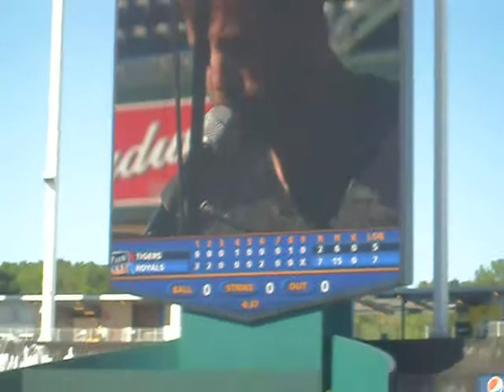Jeremy Camp at Kauffman Stadium